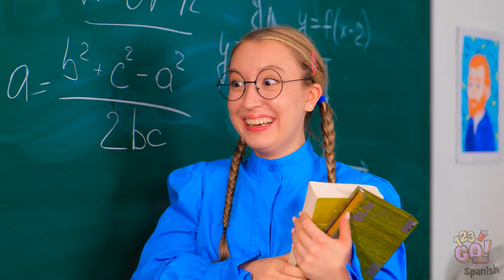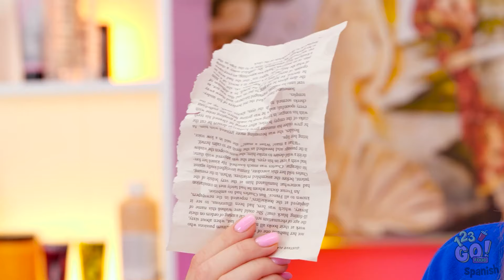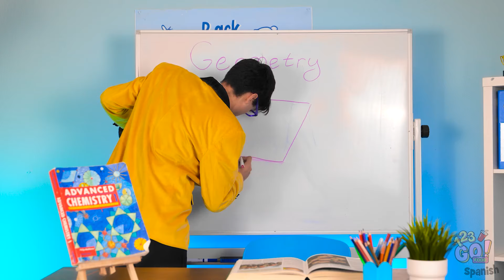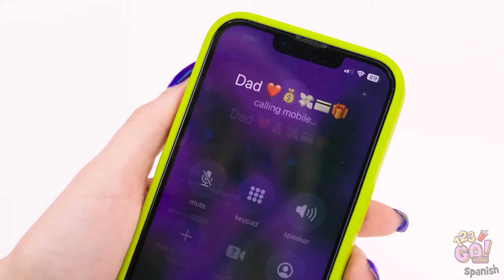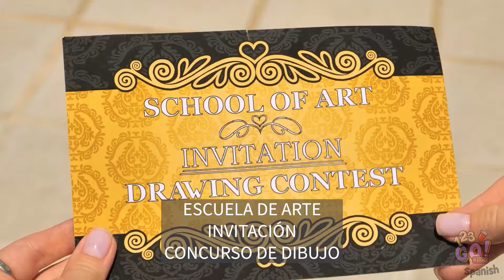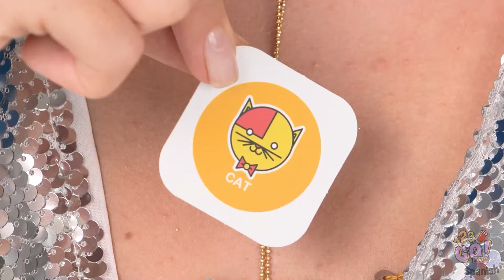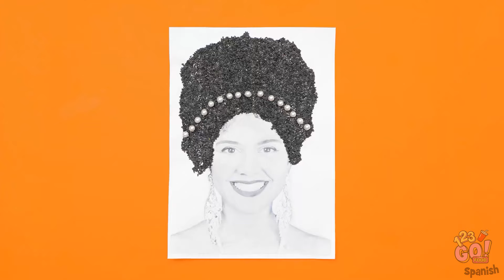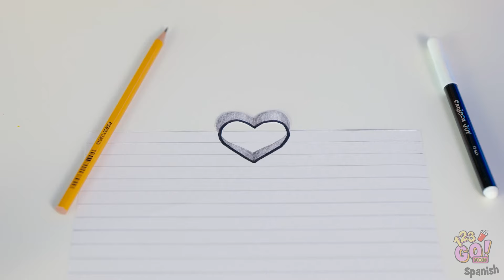DESAFÍO DE DIBUJO DE MUY RICO vs MUY POBRE 🎨💸 ¡Trucos de Arte! Dibuja una Obra Maestra por 123 GO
¡Prepárate para una competencia de arte muy emocionante! 🎨💰 Únete a nosotros mientras exploramos ingeniosas formas de hacer que tu arte destaque, sin importar tu situación financiera. Desde materiales lujosos hasta trucos económicos, descubrirás cómo dibujar como un profesional con lo que tengas a la mano 🖌️✨